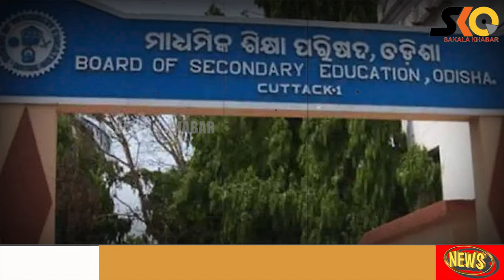ଜୁଲାଇ ମାସ ପ୍ରଥମ ସପ୍ତାହରେ ମାଟ୍ରିକ ପରୀକ୍ଷା ରେଜଲ୍ଟ । ସୂଚନା ଦେଲେ ଗଣଶିକ୍ଷା ମନ୍ତ୍ରୀ ସମୀର ରଞ୍ଜନ ଦାଶ ।